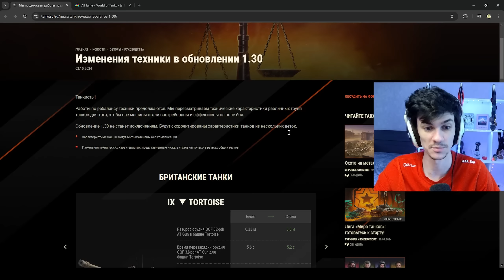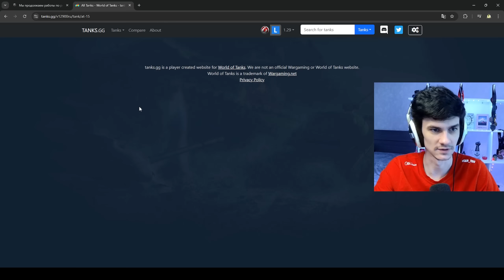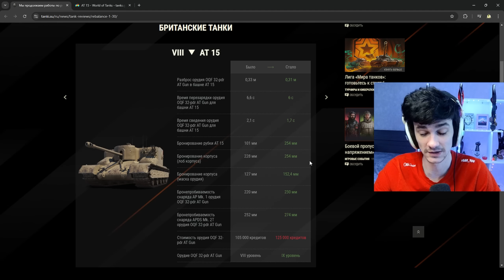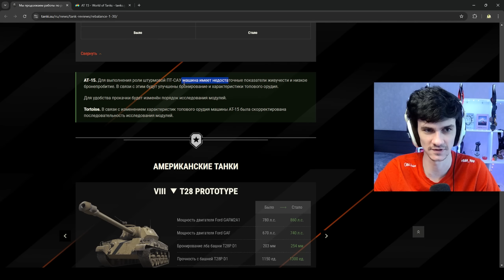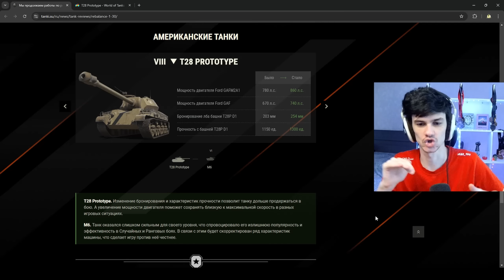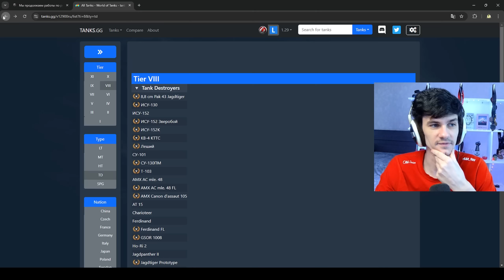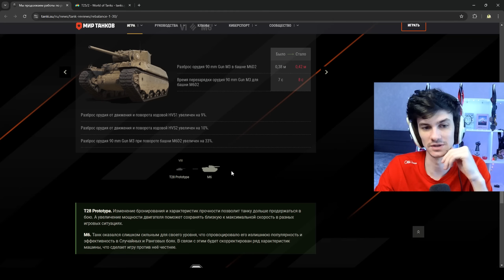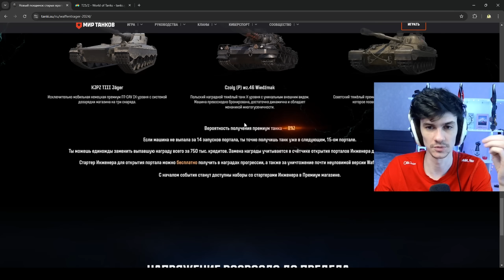ЧТО С ТАНКАМИ - НОВЫЙ АП ИМБЫ?! Tortoise и T28 Prototype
► Сегодня будет видео, посвященное новому будущему обновлению 1.30 Мира Танков, в котором апнут ПТ-САУ 9 уровня Tortoise и ПТ-САУ 8 уровня T28 Prototype, а также переработают некоторые другие машины. Рассмотрим эти изменения и обсудим, как они скажутся на играбельности данных машин в рандоме и как новые изменения сделают эти два танка новыми имбами.